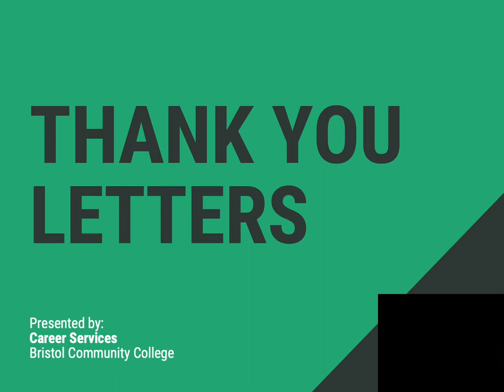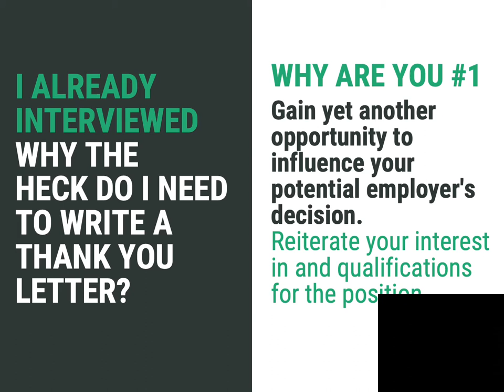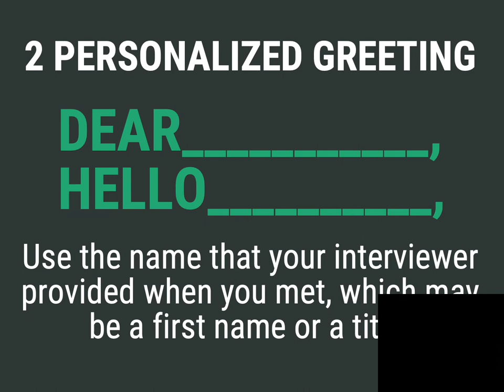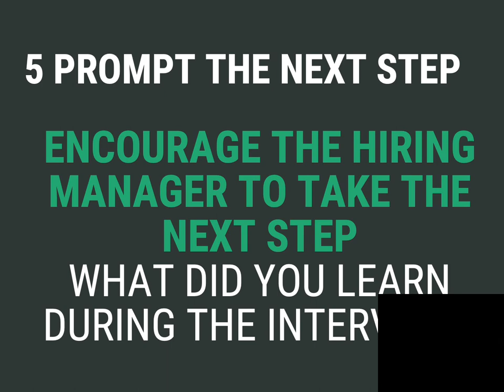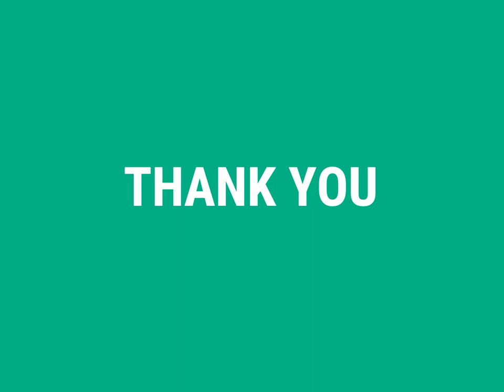Career Services Tips: Thank You Letters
Career Services brings you some information on thank you letters.